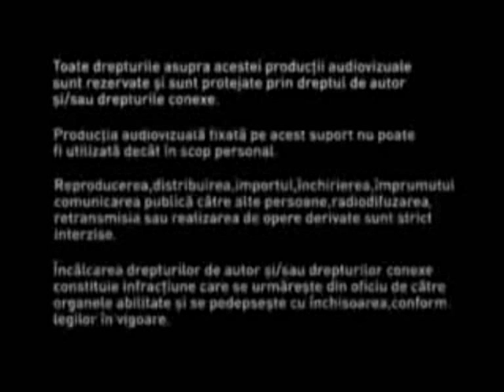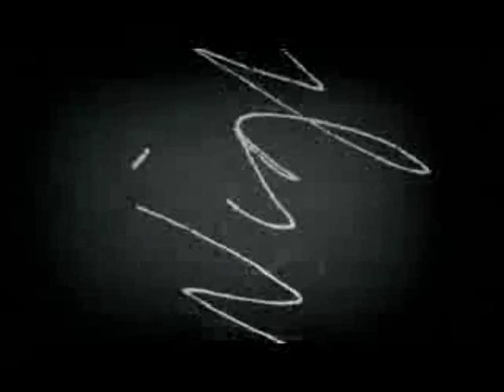Eugene Ionesco the genius of the absurde theatre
Intervista ad uno dei piu importanti e prestigiosi esponenti del teatro dell'assurdo : Eugene Ionesco.
Attraverso il teatro, Ionesco si interroga sulla vita e sulla morte, esplora il reale. Il teatro è catabasi, è discesa nell'Inferno: l'inferno del suo "io", ossessionato dal doppio stato esistenziale: evanescenza e pesantezza, luce e tenebra; l'universo drammatico di Ionesco ha come sfondo un paesaggio onirico, espressione spettacolare dei suoi incubi, dei suoi fantasmi. Due figure mitologiche popolano questo universo:

la donna, madre, moglie, sorella o amante, possiede una sensualità che allo stesso tempo affascina e disgusta, il nido che offre è una prigione della coscienza e obbliga l'uomo alla rassegnazione, perché deve accettare tutti i limiti e rinnegare la speranza.
il poliziotto, emblema dell'autorità: padre, professore, medico-psicanalista, anch'egli impone una rinuncia.
Ma il mondo è anche stupendo e accanto alle immagini di atrocità si fanno spazio quelle di grazia, pervase di luce e di natura.

Il protagonista oscilla tra i due mondi, non trova un equilibrio e perciò tenta di evadere, ma inutilmente, perché fallisce sempre e risulta vittima.

Il teatro di Ionesco è violento e crudele, perché non edulcora la realtà, né offre concetti o idee nuove: si tratta semplicemente di una trasposizione, del racconto della condizione e del destino umani.

Tutto ciò implica, naturalmente, una rivoluzione della drammaturgia tradizionale, essendo l'azione non più un intrigo, ma una situazione complessa e conflittuale senza soluzione. I personaggi non sono eroi in senso classico, ma "tipi" senza psicologia, che parlano per formule convenzionali, per clichés e luoghi comuni: sono uomini vuoti.

Il teatro ioneschiano è certamente figlio del Novecento: le sue strutture, così antiteatrali e anticonvenzionali, sono da collegarsi con le esperienze artistiche del Dada e del Surrealismo per il gusto per la provocazione beffarda e polemica. Il nonsense, però, non si estingue in mero gioco, ma cela una critica ben più profonda: al conformismo e alla banalità in primo luogo.

Oggetto delle pièces di Ionesco è l'uomo nel suo problematico e conflittuale rapporto col mondo, che minaccia di opprimere la sua spiritualità e individualità.

Levasione porta sempre al nulla, al banale, e lunica soluzione è accettare la vita nella sua contraddittorietà: nei suoi elementi alienanti come nei suoi autentici valori.

Tema ricorrente nelle sue opere e che lo accomuna a Beckett, Adamov o Genet è la solitudine come condizione umana. Gli uomini ioneschiani sono soli nella folla, e ciò li rende ancora più tragici, ancora più assurdi dei vagabondi beckettiani; sono borghesi inariditi e allucinati dalla solitudine, non riescono a comunicare, si illudono di esprimere il proprio dramma, ma i clichés e i luoghi comuni indicano la vuotezza interiore. Le loro vite sono sopraffatte dal materialismo soffocante di una realtà che li aliena, e ogni tentativo di opposizione si conclude con il fallimento.

È questo il sentimento globale: rendersi conto di non aver reso possibile ciò che avrebbe dovuto essere, e vivere in un presente che non ha saputo essere.